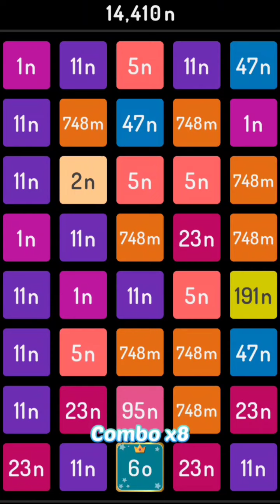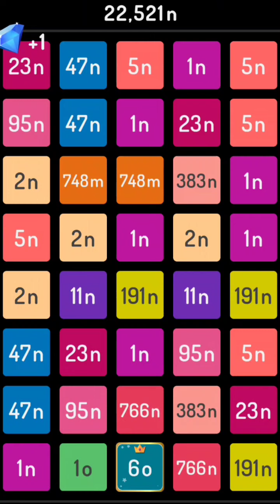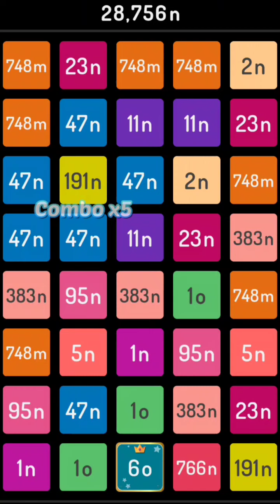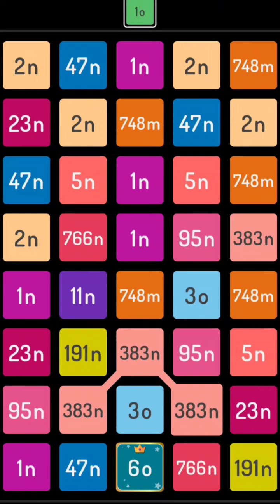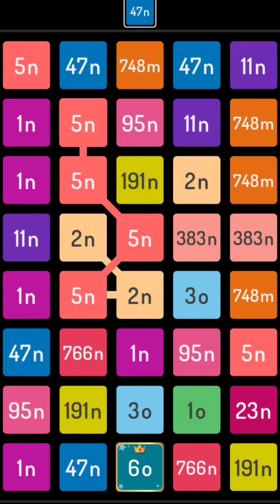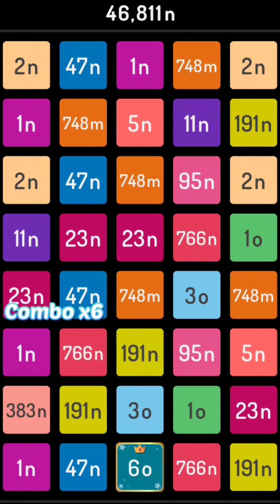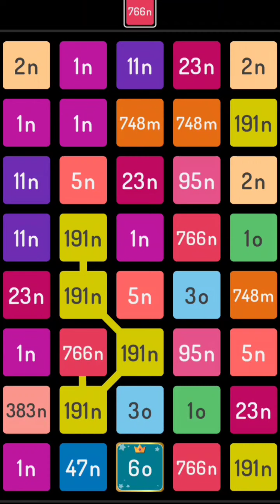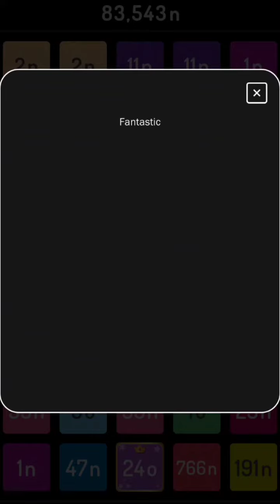2248 puzzle 6o #223